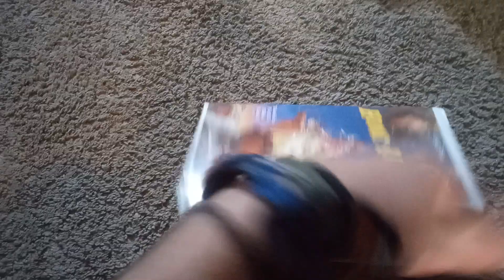a videocassette I already watched today 2/21/23